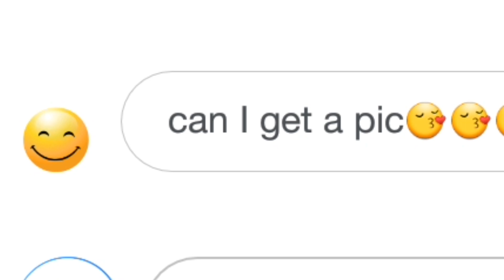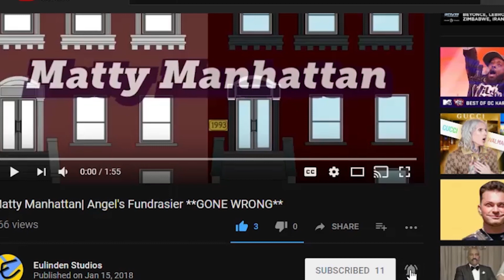The Nice Guy | Matty Manhattan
A creepy dude slides into Angel DM'S again, but things go a little too far.